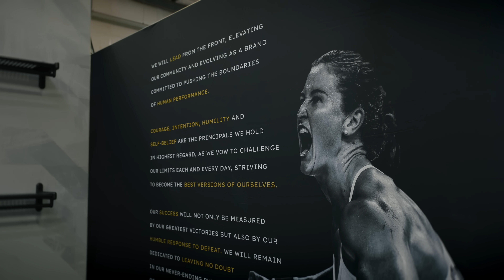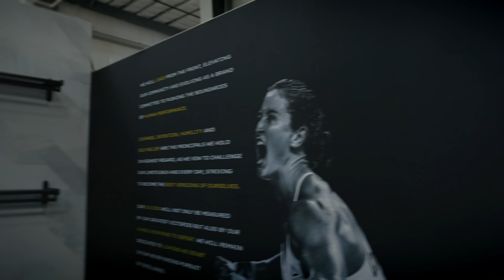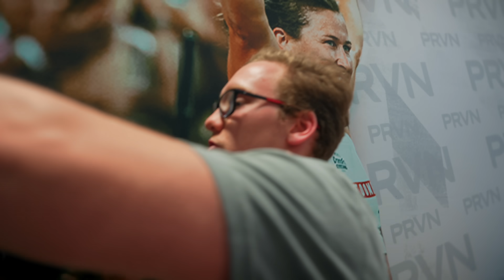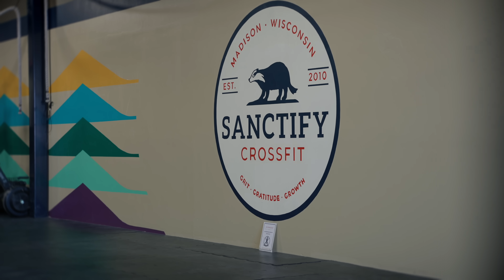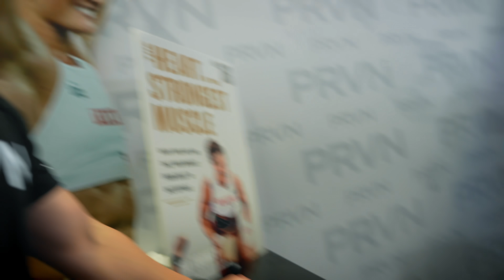DAY ONE AT THE CROSSFIT GAMES. TIA CLAIR TOOMEY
For more about our PRVN Fitness brand you can find all things programming, apparel & more in the link below;

If you want to know more about what’s going on in our house hold or find training motivation check out the PRVN Fitness YouTube channel;

You can also find my autobiography “How I Became The Fittest Woman on Earth” below;

To help with your training you can find "Toomey" Rogue products in the link below as well;